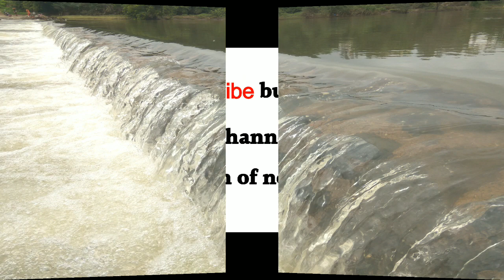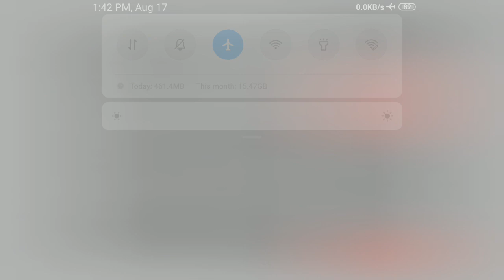MBBS BDS BAMS BHMS 17 August Information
MBBS BDS BAMS BHMS 17 August Update

NEETUG2019, NEET, NEET2019, NEET UG 2019 registration important documents, NEET 2019 application Important Document, NEET UG 2019 Schedule dates, MBBS BDS BAMS BHMS important documents for admission, Educational News updates, latest Education information Updates, Medical MBBS BDS Entrance Exam In India, MBBS Doctor Entrance exam in India,